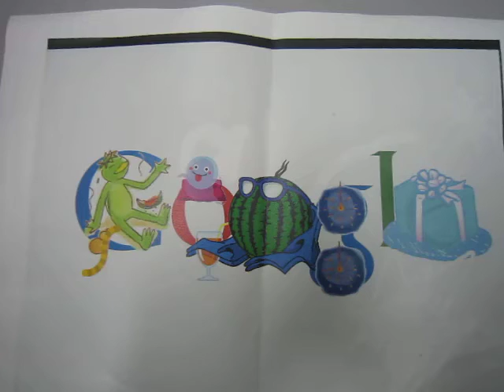Ｄｏｏｄｌｅで紹介！日本★東京★調布Vol.3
ぼく達、わたし達の国【日本】、住む町【東京】【調布】を、Doodleで紹介します！